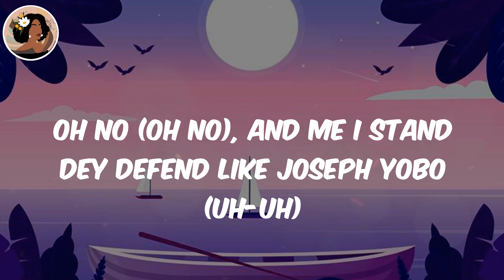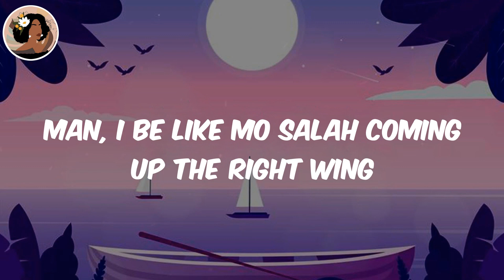(Lyrics) Finesse - Pheelz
Pheelz Finesse, Finesse Pheelz, Pheelz, Finesse, Finesse lyrics

Lyrics:
(Hm)
Nice, nice, nice, nice
Mad
Ahh, finesse
Oohh
Ridimakulayo (Rii)